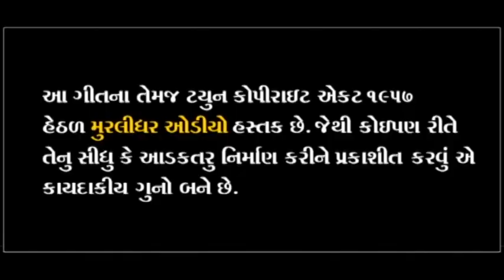Nitaben Katodiya~|| Viro Maro Jagmag Jagmag Thay~|| New Live Program 2021~|| MURLIDHAR AUDIO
Nirmata  ~ DINESH DHARANGIYA { BHARWAD }                                                                                                                                                                                                      Song         ~  Viro Maro Jagmag Jagmag Thay { Live Program }                                                                                                                                                                                                                    Singar        ~ Nitaben Katodiya                                                                                                                                                                                                                                                                                                                                                                                                                                                                                                                 Lebal          ~  MURLIDHAR AUDIO   { Surendranagar }                                                                                                                                                                                                                                                                                                                                                                                                               Support    ~ Bhago katodiya                                .

Nitaben_Katodiya Jay Thakar. . Jay MURLIDHAR